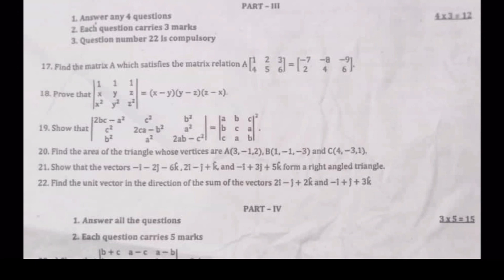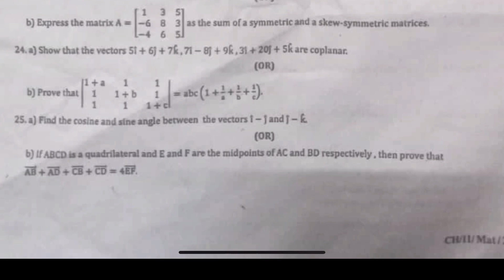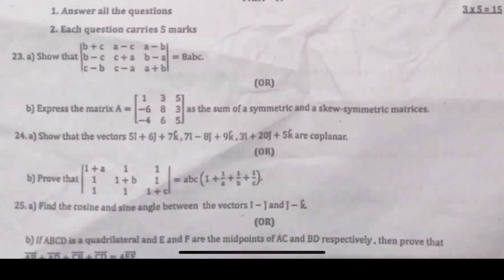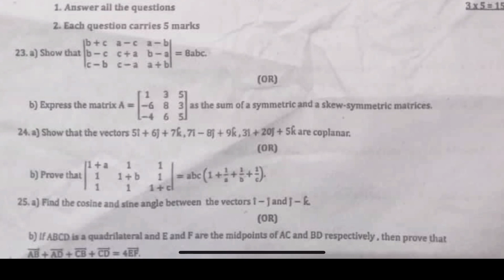11th maths 2nd midterm question paper 2023 | 11th maths second mid term question paper 2023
11th maths second mid term question paper 2023 important questions